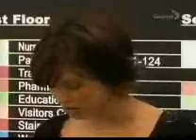Loyalty For Our Loved Ones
***Includes Opening Theme Featuring Crystal Chappell [I Think This Camera Shot Makes
La Diva Spencer Look Quite Pensive - I Like!! :o)] ***

GL Episode Airdate: May 28th 2008

[Subtitle: Good Parenting?!]

(Part 1)

Ava paces at the hospital when Olivia arrives. They sit and Ava fills her in about Jeffrey. He's still in critical condition and they aren't sure if his lung has collapsed. Reva doesn't know yet; no one's been able to get in touch with her. Ava sends Bill a message. Olivia wishes she could say something comforting but she's only good at the dying stuff. Ava wonders why everyone who comes into her life leaves. She starts beating herself up about the pregnancy; all she wants is for her father to meet her baby and learn how to change a diaper.

Bill looks down as he gets a text message. "Jeffery was shot," he informs Lizzie. He realizes that he should probably go to the hospital to see Ava.  Bill soon arrives at Cedar,and hugs an anxious Ava. Olivia leaves them alone. Ava hugs Bill and thanks him for coming. He rolls his eyes.

Alan takes Natalia to Company; Frank and Buzz worry.  Natalia continues to worry that if her son doesn't eat right he could die. Alan takes her away to continue searching.

Alan and Natalia sit down in the park and worry. She says that her son will pay for what he's done but they have to find him. She wants to see Jeffrey and apologize to his daughter. Alan doesn't think that's necessary. She walks away.

Ava and Bill walk into Company. She worries that the doctor hasn't gotten back to her about Jeffrey. He's absent-minded, worried about the stockholder's meeting. He decides to do his pre-meeting routine and starts doing dance moves as she laughs.

Natalia walks into Cedars looking for Ava. She finds Olivia instead. She's about to walk away when Olivia stops her. Natalia tells her how sorry she is and asks if there is anything she can do to help. Olivia tells her that she needs to go. Frank walks in and asks what's going on. Natalia thought she was doing the right thing but she was mistaken. Natalia leaves, and Frank follows.

Note: Episode Synopsis From Soaps.com

Crystal Is LOVE !! - The Goddess Of Daytime Reigns!!